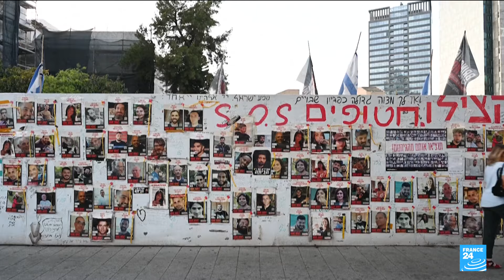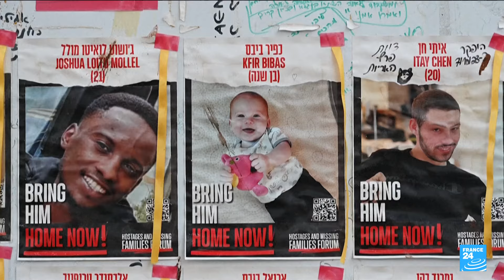Gaza : le Jihad islamique palestinien diffuse une vidéo d'un otage israélien en vie • FRANCE 24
Le Jihad islamique palestinien a diffusé mardi la vidéo d'un otage israélien en vie s'exprimant en hébreu dans un court message. Le jeune homme, identifié par les médias israéliens comme étant Sacha Trupanov, 28 ans, est un citoyen israélo-russe. Il avait été capturé le 7 octobre dans le kibboutz Nir Oz puis emmené dans la bande de Gaza.